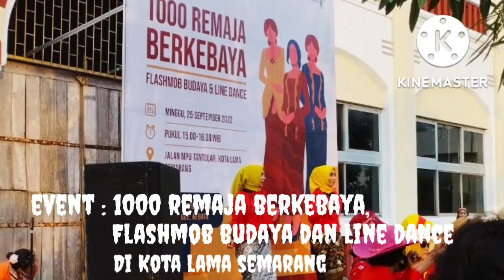1000 REMAJA BERKEBAYA//FLASHMOB BUDAYA//LINE DANCE//FULL SENYUM SAYANG//CHOREO//JULI SANTOSO (JOENA)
FULL SENYUM SAYANG Line Dance
Choreographer by Juli Santoso (Joena)(Uld Jatim) - INA, September 2022
Count : 32,
Wall : 4,
Level : Beginne
Tag 1 : after wall 1 : SWAY
  1 2 3 4 : Bump hip to R - Hold, Bump hip to L - Hold
Tag 2  : after wall 2 : SWAY
  1 2 3 4 : Bump hip to R - Hold, Bump hip to L - Hold
  5 6 7 8 : Bump hip to R - Hold, Bump hip to L - Hold

Demo by Line Dance Community Semarang
in Kota Lama Semarang